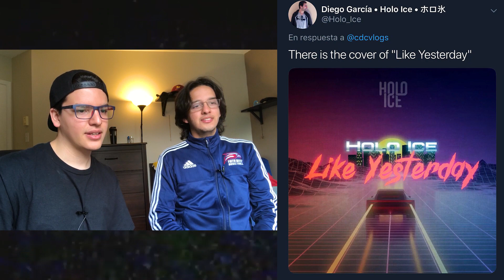¡¡¡ REACCIONANDO A PORTADAS EDM !!! (EDICIÓN ESPECIAL: SUBS)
⚡Disciplina Musical⚡